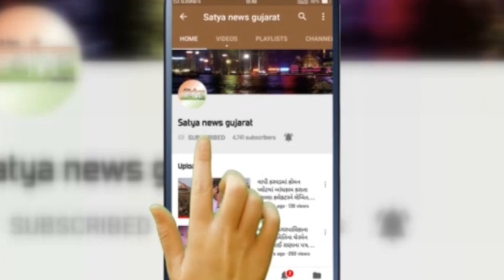ઉમરગામમાં સોશ્યલ મીડિયામાં થયેલી ટીપ્પણી મુદ્દે બબાલ,10ની ધરપકડ